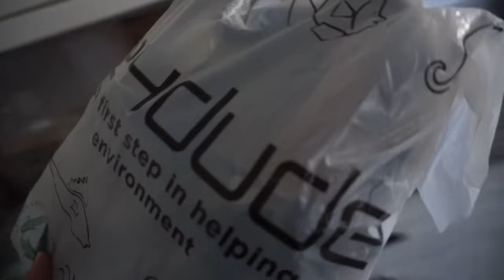STUDIO VLOG 015 / / PACKING ORDERS, GAINING WEIGHT, MAKING COOKIES (HAHA) + TRY ON HAUL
In today's studio vlog small business edition we are: packing orders, talking about my weight gain, making cookies (seeing any red flags here? lol), Breelee Boutique try on haul, & more!

Breanna's Youtube: @breannafowler12